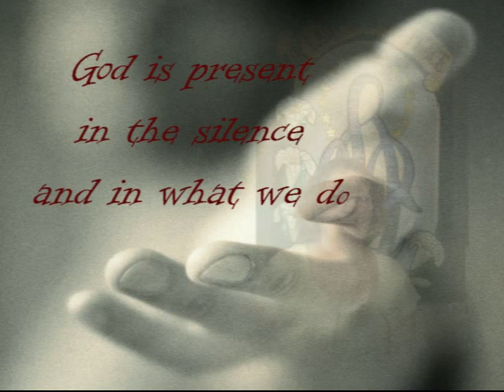Faith in action - Our Lady Queen of Peace School video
Video from Chief Superintendent Gary Strother's Faith Day 2012 presentation.